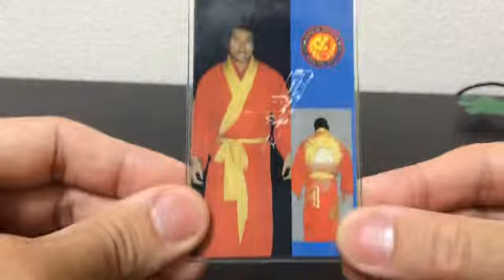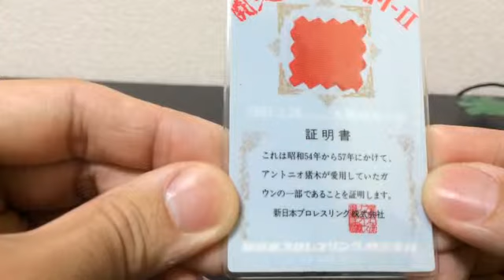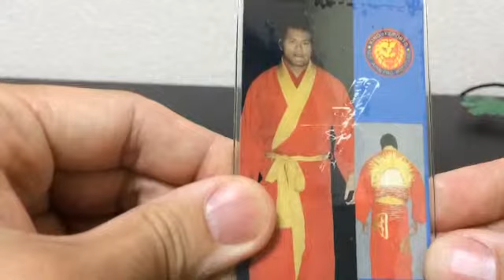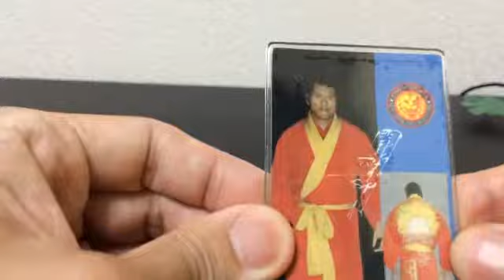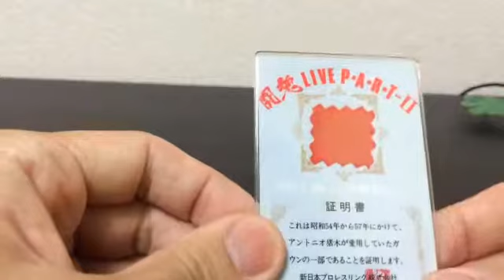おいら 猪木のガウン 持ってるぜッ！ の巻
実はわたくし、あのアントニオ猪木の入場コスチュームを所有しております!!　それを今回、皆様方に公開したいと思います!!　猪木ファン必見ですぞぉ～♪